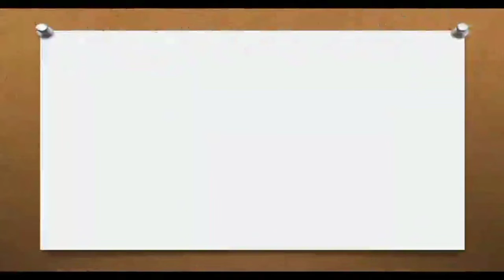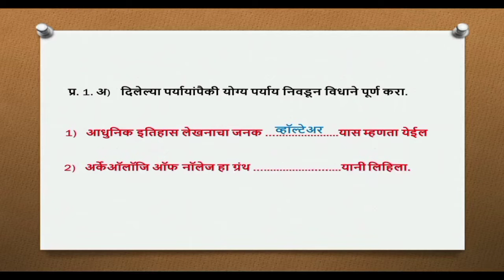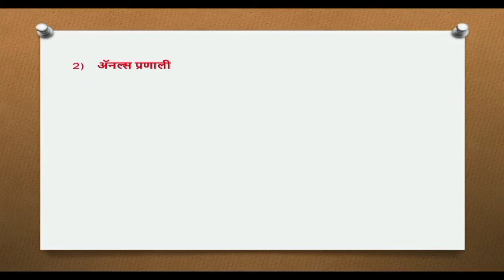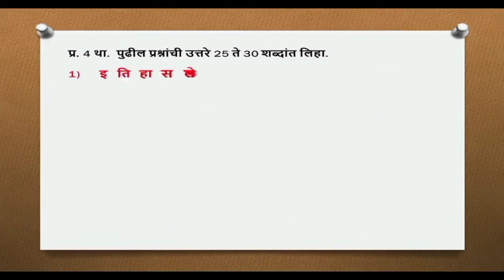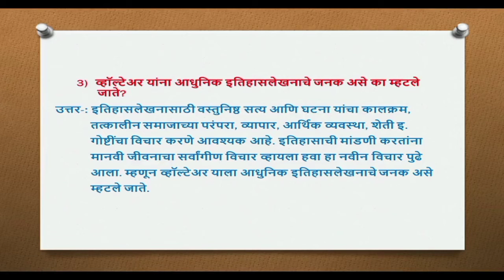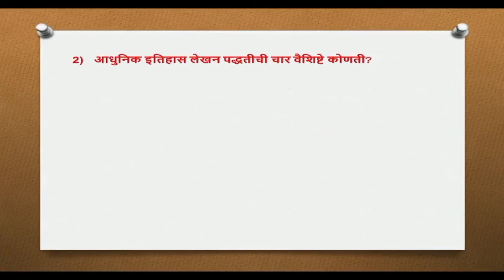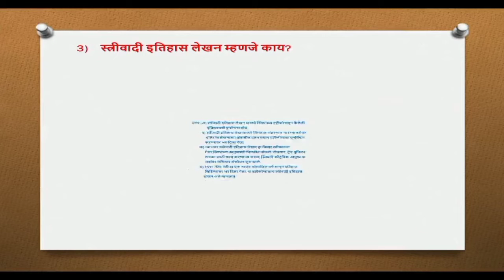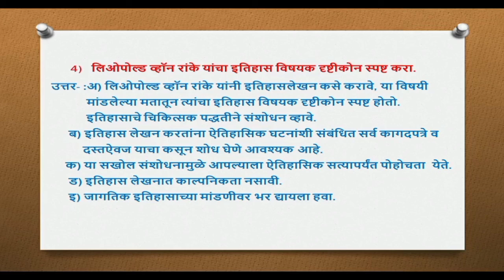इतिहासलेखन पाश्चात्य परंपरा स्वाध्याय/इयत्ता दहावी इतिहास स्वाध्याय/std 10th history chapter 1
इतिहासलेखनपाश्चात्य परंपरा स्वाध्याय
MaharashtraBoard10thStdHistoryChapter 1
इतिहासलेखन पाश्चात्त्य परंपरा स्वाध्याय
इतिहासलेखन पाश्चात्त्य परंपरा 10वी
इयत्ता दहावी इतिहास स्वाध्याय
स्वाध्याय इयत्ता दहावी
स्वाध्याय इयत्ता दहावी इतिहास
itihas lekhan paschatya parampara
itihas lekhan paschatya parampara swadhyay
इयत्ता दहावी इतिहास
इयत्ता दहावी इतिहास पहिला धडा स्वाध्याय
इयत्ता दहावी इतिहास पहिला धडा
std 10th history chapter 1
std 10th history chapter 1 swadhyay
std 10th history chapter 1 exercise
maharashtra board 10th std history chapter 1